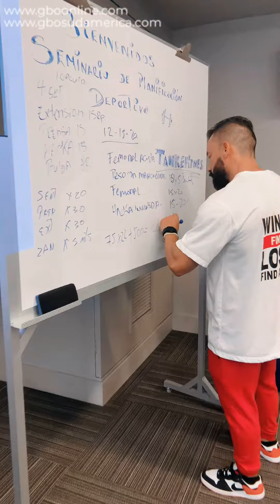14 de agosto de 2023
Este fin de semana pasada, llevamos acabo uno de nuestros  SEMINARIOS FITNESS DE PREPARACIÓN PARA COMPETENCIA FISICOCULTURISMO 😎💪🏻🏋️‍♀️ con nuestro expositor @tankefitness

Donde aprendieron  sobre;
Nutrición
Suplementación
Entrenamiento
Farmacología
Peew Week

Se vienen mas SEMINARIOS PROFESIONALES impartidos por EXPERTOS en el mundo Fitness y FisicoCulturismo 🔥🇪🇨😀

Gracias al Auspicio de
Esto es GBO 🇪🇨🤝🇺🇲